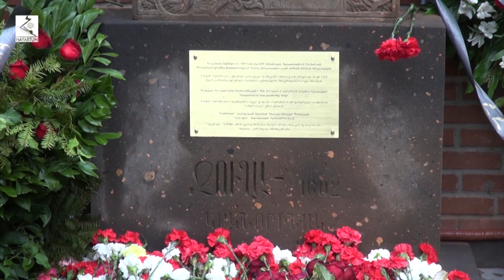Хачкар в Тбилиси, посвященный памяти жертв Геноцида армян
Հայոց ցեղասպանության զոհերի հիշատակի խաչքար Թբիլիսիում
სომეხთა გენოციდის მსხვერპლთა ხსოვნის ხაჩქარი (ქვა-ჯვარი) თბილისში
The Khachkar (cross-stone) in Tbilisi, commemorating victims of the Armenian Genocide